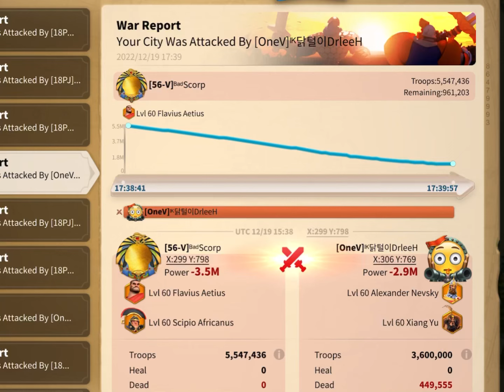OneV rally me! Flavius & Scipio on wall. Defense Guide included. E7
About Me:

► Full Infantry player
► T4 open field only
► Low Spender
► Advanced Olympia player
► Advanced OL & Ark of Osiris player